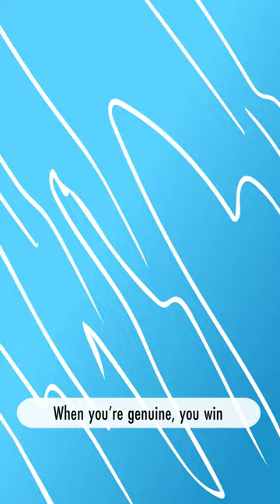Be a Genuine Giraffe - VeeFriends | Music Video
Why pretend to be anyone else, when there's only ONE authentic you. Here comes the premiere of...Be a Genuine Giraffe 🎶🦒